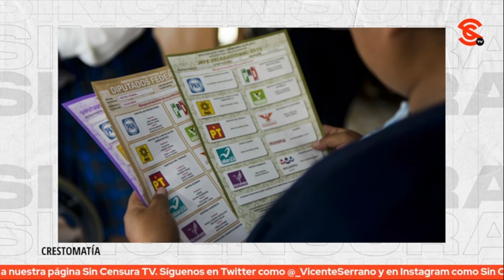SEBASTIÁN RAMÍREZ EXHIBE A DRESSER, SILVA HERZOG Y CASAR POR NO QUERER SOLTAR EL MICRÓFONO